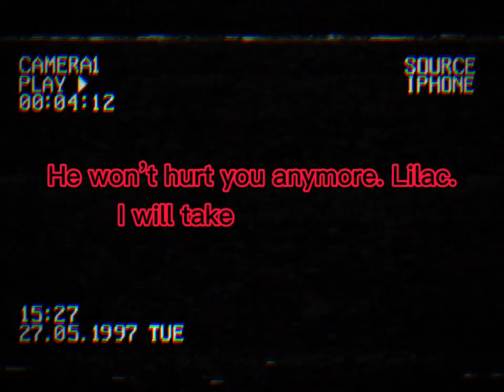Oh the misery (Mandela catalogue ocs)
(TW?)

Soo basically Lilac was awake and couldn’t sleep just like when she met her alternate.
But then she heard her dad screaming soo she went to look what happened.
Then she saw her dad dead. She didn’t know what to do, she was happy because her dad was always mean to her.
Soo all she did was smile while 98 patted her head.

(I’ll make what happened to her mother soon)